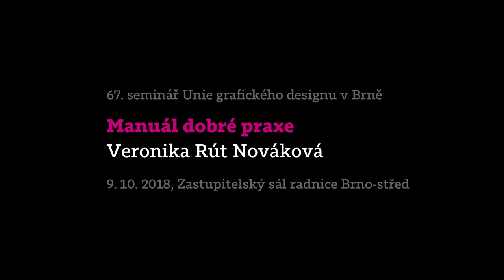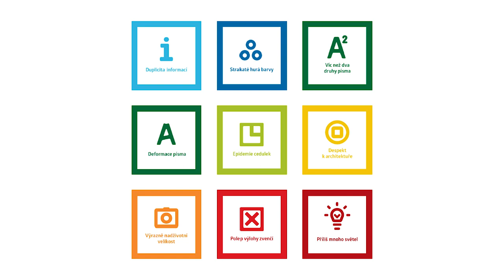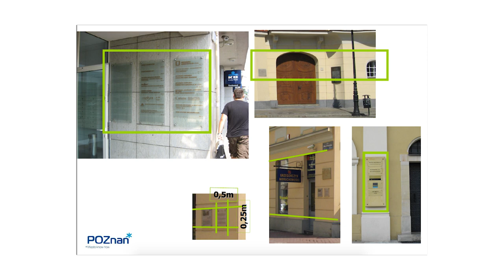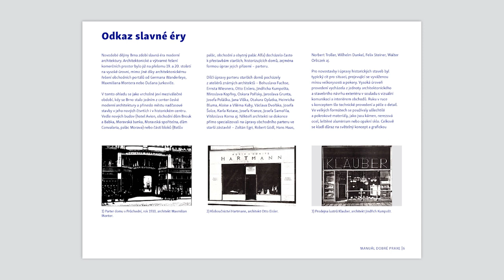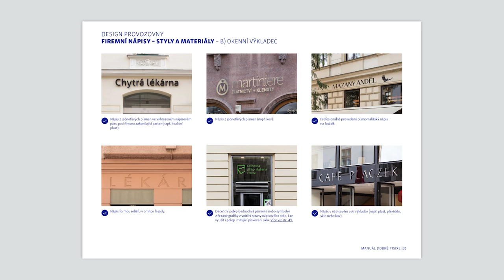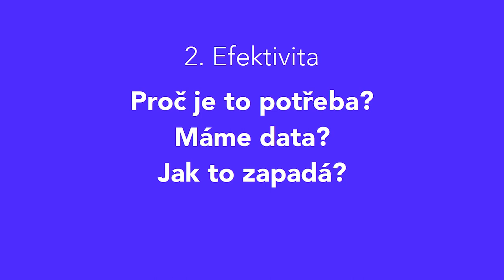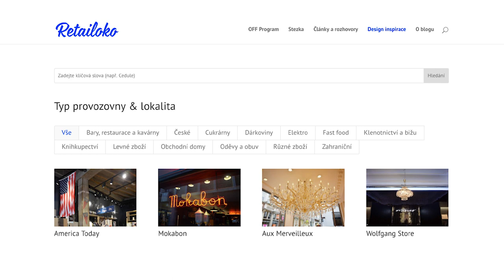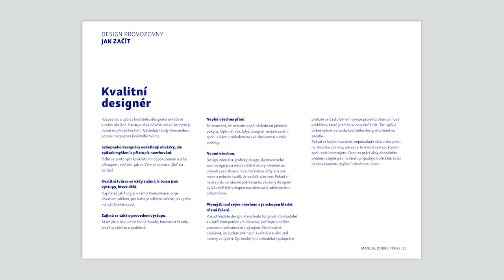UGD 67: Manuál dobré praxe reklamy a označování provozoven (Veronika Rút Nováková)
Seminář představil Manuál dobré praxe reklamy a označování provozoven v městské části Brno-střed, který vznikal více než dva roky pod vedením Veroniky Rút Novákové ve spolupráci s řadou odborníků.

Seminář bude věnován jednak problematice regulací vizuálního smogu a jednak prezentaci obsahu manuálu a procesu jeho vzniku. Konzultanti a poradci byli z řad právníků, architektů, grafických designérů, zástupců Národního památkového ústavu a Odboru památkové péče. Prezentovala autorka Veronika Rút Nováková s příspěním radního Svatopluka Bartíka, který koordinoval oficiální schůzky různých institucí zaměřených na projekt vizuálního smogu. Každý návštěvník obdržel výtisk Manuálu dobré praxe zdarma.

Veronika Rút Nováková je absolventkou Univerzity Tomáše Bati ve Zlíně (ateliér grafický design) a Střední školy umění a designu v Brně. Absolvovala roční stáž na belgické LUCA School of arts. Mezi její nejznámější práce patří například logotyp a branding pro UGO čerstvá šťáva (během práce v agentuře Grep design). Je na volné noze, specializuje se na vizuální identity a branding a mezi její klienty patří Eta, Sokol, Primeros, město Brno, město Třebíč nebo Ministerstvo obrany. V roce 2015 obhájila diplomovou práci na téma vizuální smog a od té doby se problematice věnuje.

Vstup byl zdarma.